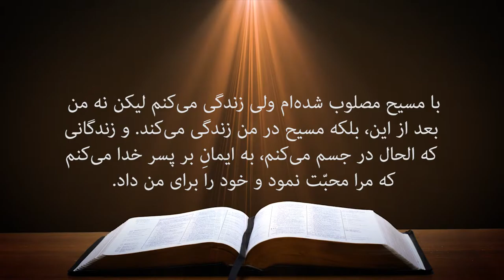کلیسای پرستندگان مسیح کلام خدا 25